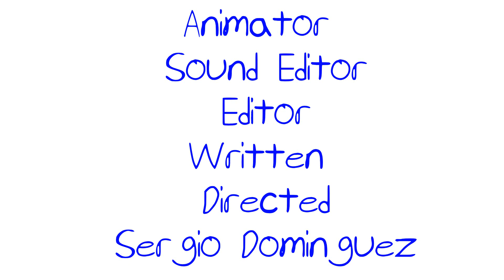THE FINAL BATTLE OF EVIL SERGIO PART 1 - The Sergio Show Episode #144